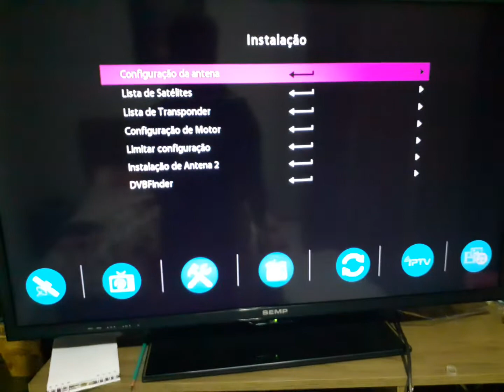Busca de canais alphasat tx